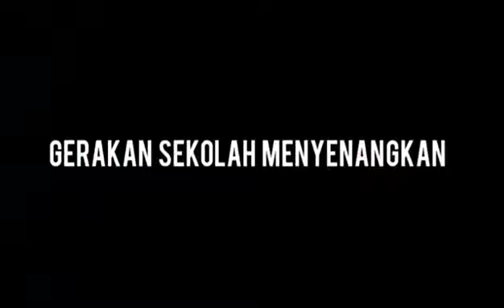Kunjungan GSM CSR Sinarmas Land - MI Nurul Falah Muncul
Pada kunjungan kali ini Tim CSR Sinar Mas Land mengunjungi MI Nurul Falah Muncul